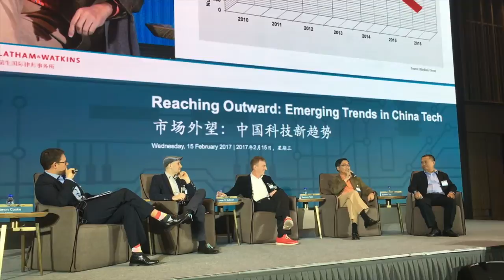VLOG 007 - SHENZHEN TECH CONFERENCE & GETTING A "DROCK"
I decided to document my entrepreneurial journey. Currently, I live in Shenzhen, China. Join me and learn more about how a foreigner can live and hustle in China. Traveling to Shenzhen? Hit me up on Twitter or Instagram See you soon!

In this episode, I am:

1) Visiting Shenzhen Valley Ventures This company helps hardware startups from around the world (with offices and co-working spaces in Shenzhen & Palo Alto).

2) Attending "Reaching Outward: Emerging Trends in China Tech" conference in Shenzhen organized by Latham & Watkins

4) Talking about the hustle and how literally everybody can get their own "DRock"